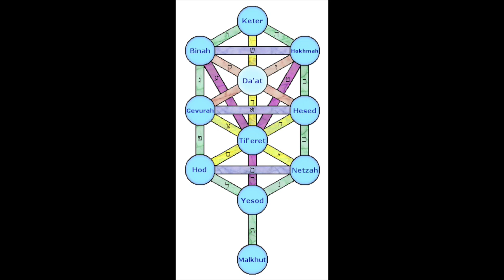Where Endurance Comes From - Let's Count the Omer 2024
Ready for some spiritual growth? Join me and Hayley in counting the 49 days of the Omer. Whether you're Jewish or not, anyone can benefit from some guided spiritual reflection.

Today is Hod of Netzach, day 26 of 49, looking at humility in endurance.